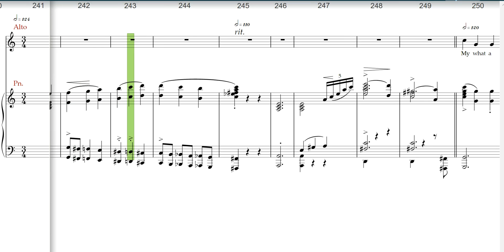Beauty and the Beast JR, Gaston, Villagers, Alto rehearsal track